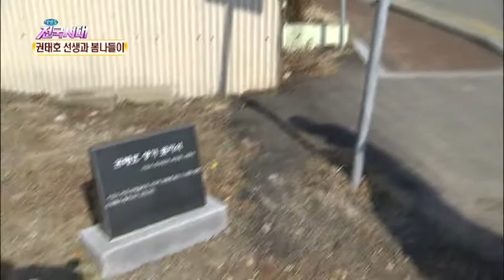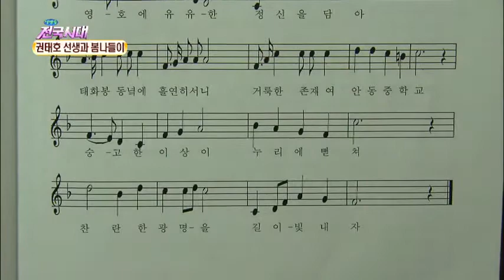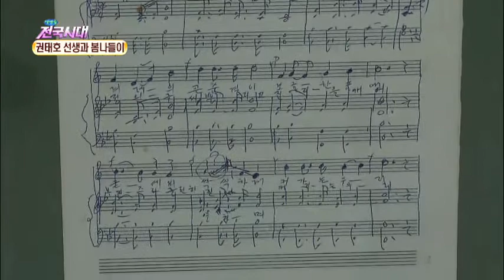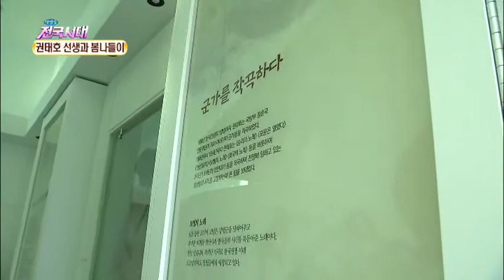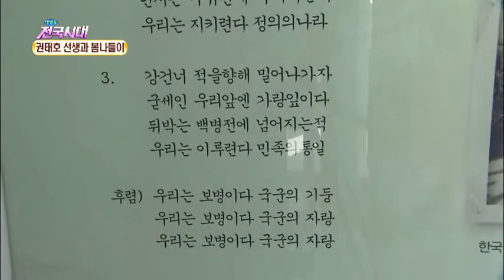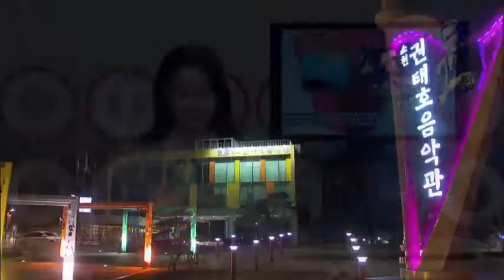안동MBC 전국시대 방송 소천 권태호 선생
[소천권태호음악관] 안동MBC 전국시대 방송